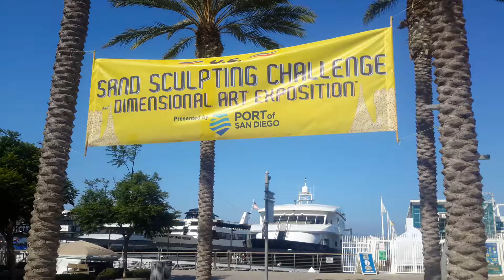The us sand sculpting challenge port of San Diego Broadway pier